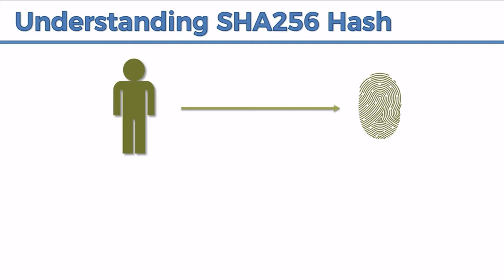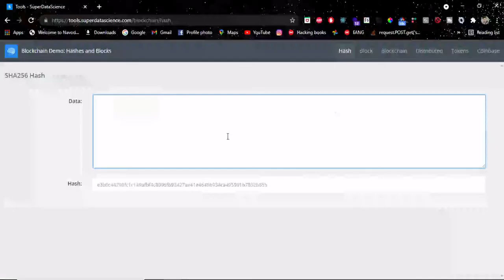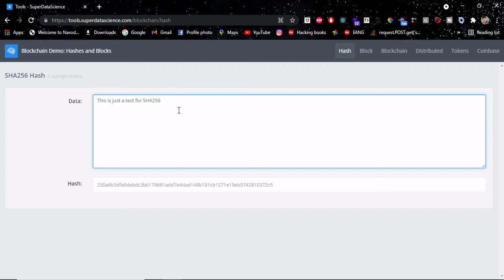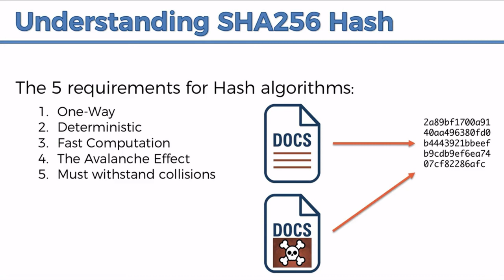Blockchain tutorial for beginner 2021 | Hindi | #2 Understanding SHA256 Hash